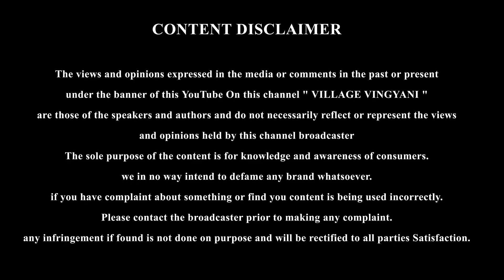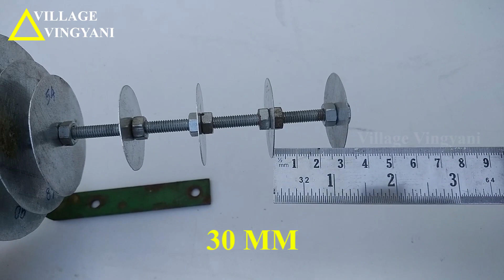Long Range WiFi Antenna at home